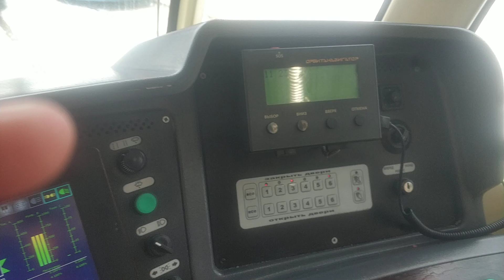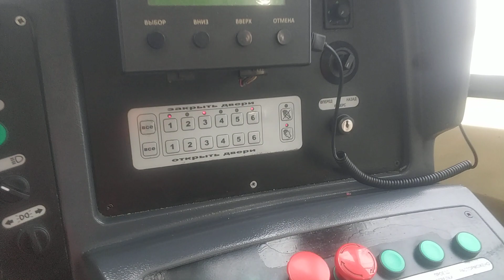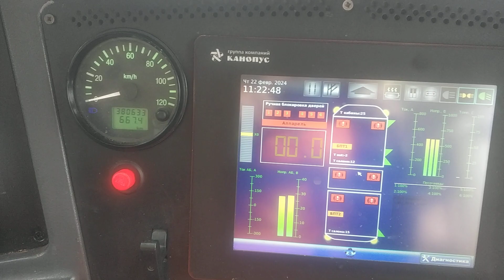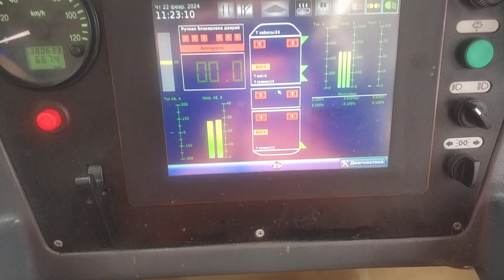Praca motorniczego tramwaju w Rosji. Kabina tramwaju Witiaź-M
Niekoniecznie praca, tylko jak na razie praktyka na zajezdni, ale ale. ;)
Pulpit tramwaju Witiaź-M pierwszej (wczesnej) modyfikacji.